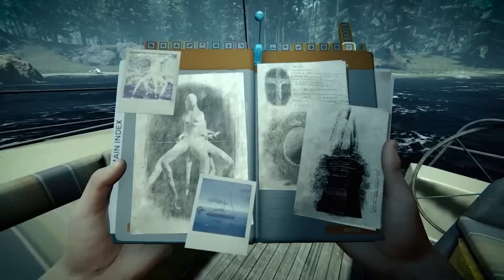NOWY UPDATE TAK ZMIENIŁ FABUŁĘ, ŻE ODLECIAŁA W KOSMOS!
Nowa aktualizacja do Sons of The Forest mocno namieszała w fabule gry i to u samych jej podstawach! :O